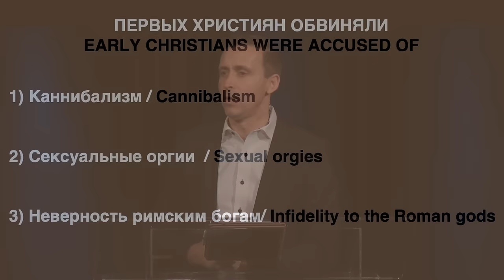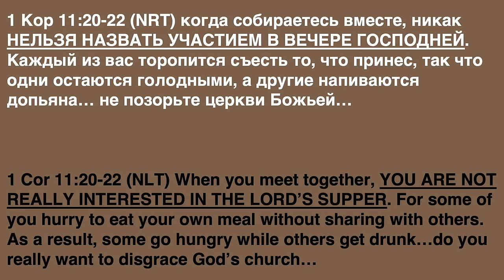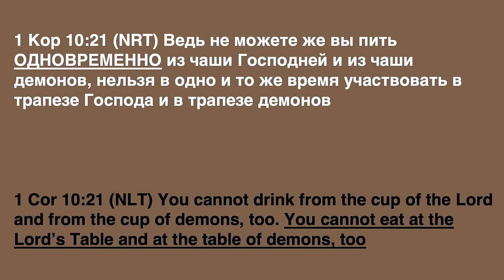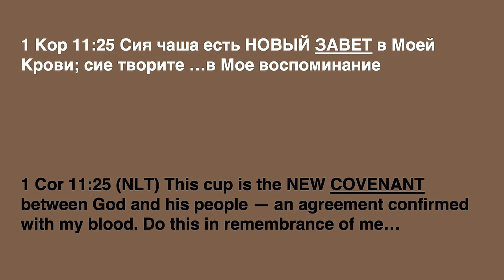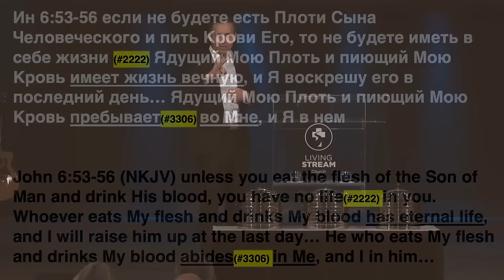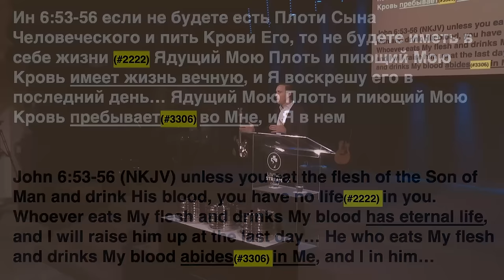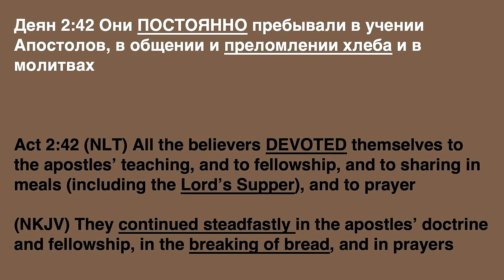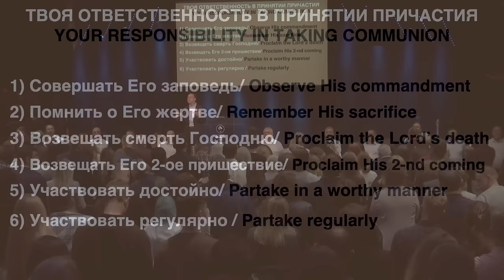Почему нужно участвовать в причастии? - Богдан Бондаренко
Твоя ответственность в принятии причастия -  часть 2 - Богдан Бондаренко